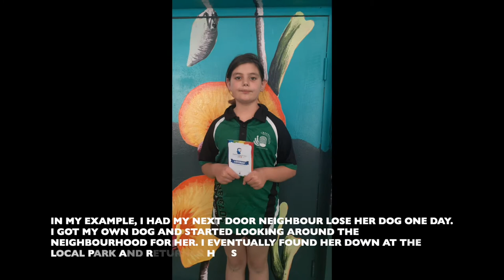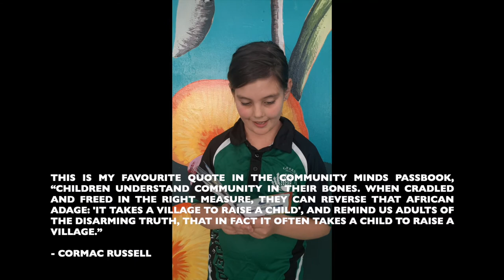Greenfields Primary School, Western Australia Community Minded Kids Graduation Ceremony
With thanks to the teaching staff at Greenfields Primary School and Mandurah City Council for your support.

Discover and Do Story Sharing Series:
In addition to the in-class modules that make up the CMK program, students are also required to take part in out-of-class activities. Each week students complete a ‘Discover’ and ‘Do’ activity in the local community, encouraging students to both identify assets in their community and act in a way that positively contributes to the community.